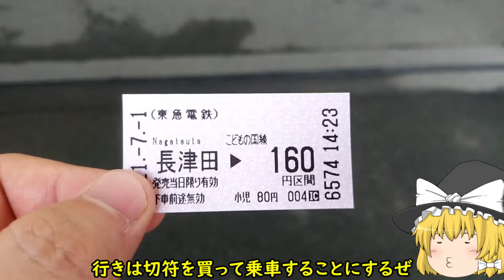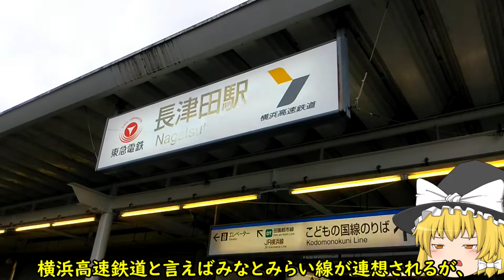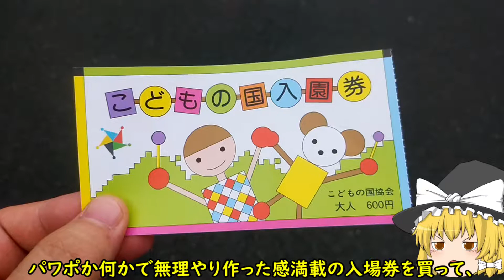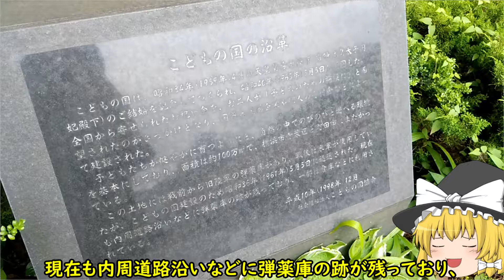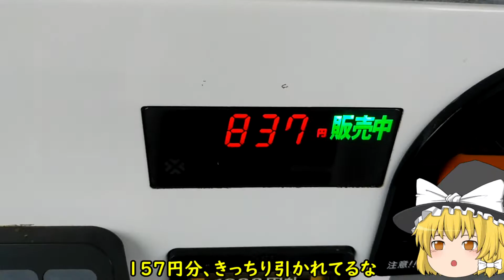【ニセモノ東急】ゆっくり達の鉄道旅 ~ 東急こどもの国線編 ~【ゆっくり鉄道旅】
わざわざ付けた「長津田」のルビが間違ってる悲しみ（固定コメント参照）

素材提供元（敬称略）
　きつねゆっくり - nicotalk＆キャラ素材配布所

※本動画は 東方project の二次創作です